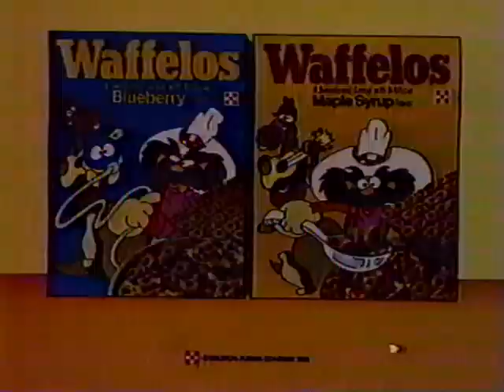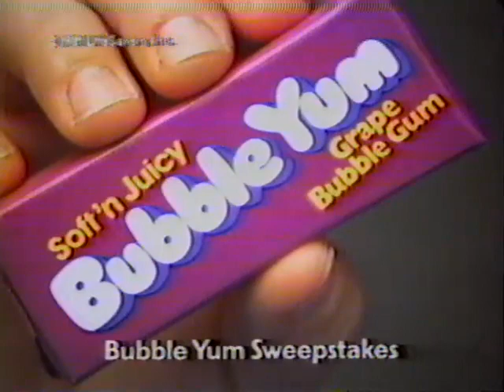1982 NBC Saturday Morning Commercial Break 1 - The Smurfs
1982 commercial break aired during NBC's The Smurfs. Features ads for Waffleos Cereal, Penny Racers toy cars, and Bubble Yum bubble gum with its Bubble Yum Sweepstakes, offering a trip for four to any Six Flags amusement park.